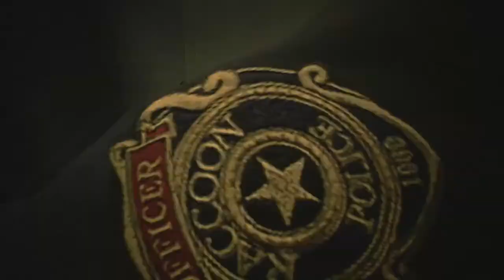Resident Evil 2 🧟 Remake 🚓 Willkommen LEON ☂️ Let´s Play 004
Resident Evil 2 - Remake (Playstation 4 - Let´s Play)
Gänsehaut garantierende Neuinterpretation eines Horrorklassikers. Basierend auf der Veröffentlichung für die erste PlayStation im Jahr 1998 wurde das Spiel von Grund auf neu entwickelt.
Der junge Polizist Leon S. Kennedy und die Studentin Claire Redfield versuchen, die Gründe für die Zombie-Epidemie
 in Raccoon City aufzudecken.